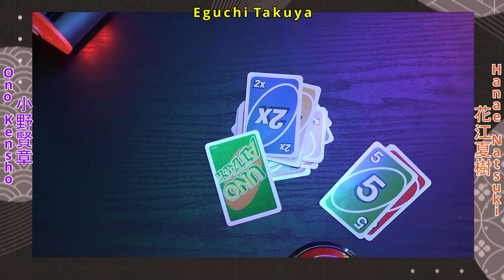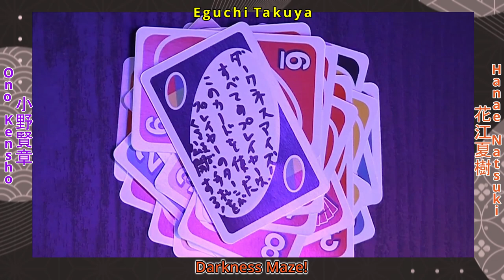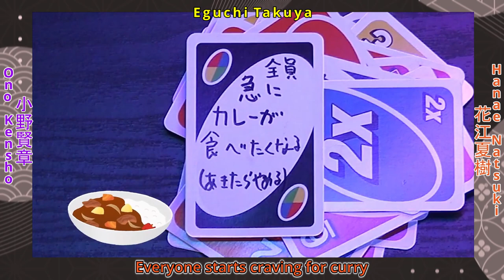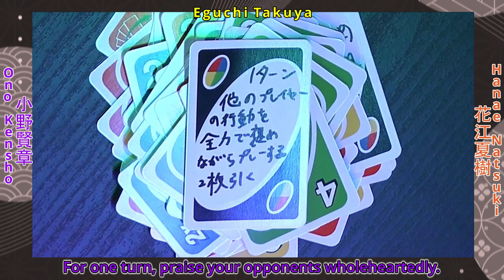【ENG】Hanae Cheats in Uno! Ono Gets His Revenge 😡 Eguchi...?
【闇のゲーム】声優が全力で『UNO アタックエクストリーム』をやるとこうなる【飛び出すウノ】
You can support the original content creator by visiting the link above.

Summary
Hanae Natsuki, Eguchi Takuya and Ono Kensho play Uno but with a twist.

About the seiyuu